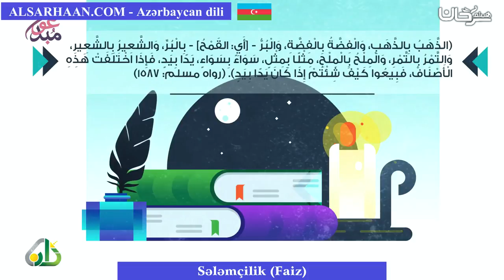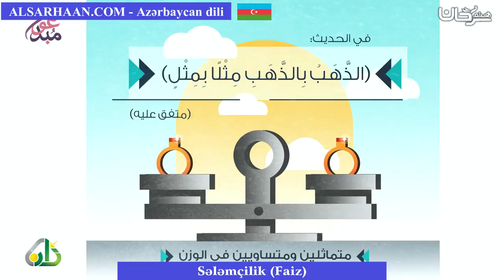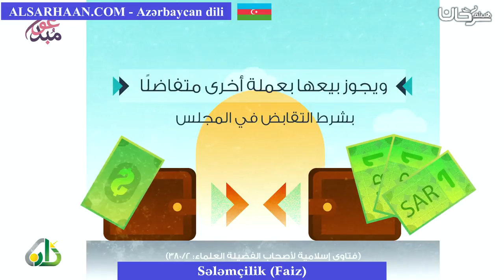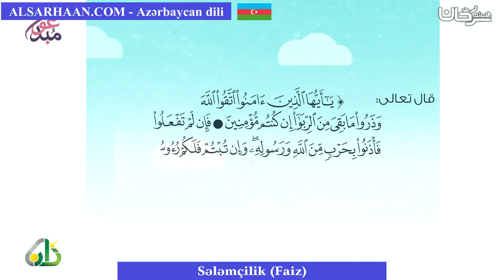Sələmçilik Faiz - الربا - اللغة اذرية